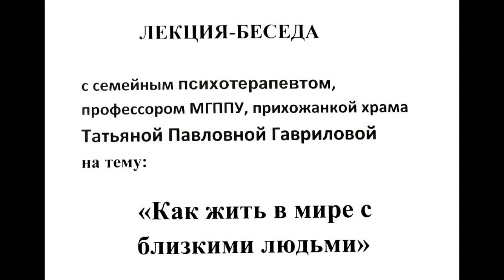Как жить в мире с близкими людьми (Т.П.Гаврилова)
Лекция-беседа с семейным психотерапевтом, профессором МГППУ, прихожанкой храма свв бесср. Космы и Дамиана в Шубине (Москва, Столешников пер.,2) Т.П.Гавриловой. 16 ноября 2022